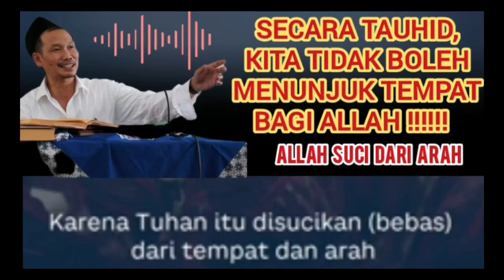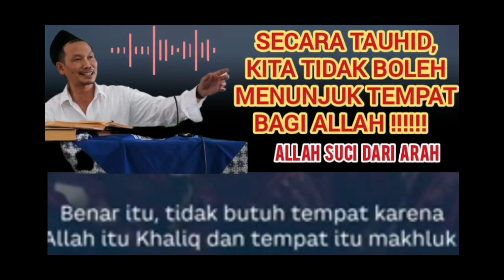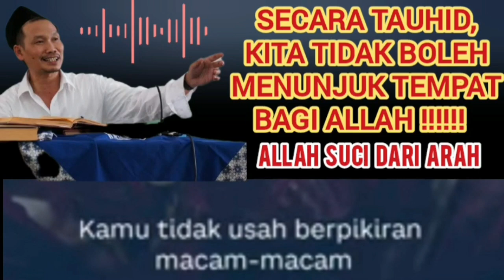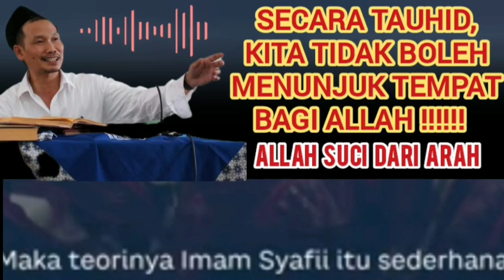Menurut Bocil Wahabi Gus Baha Meyakini Allah Berada Di Langit‼️ Kita Buktikan